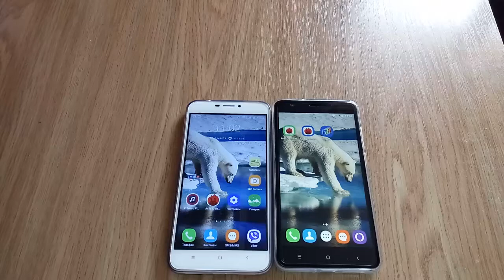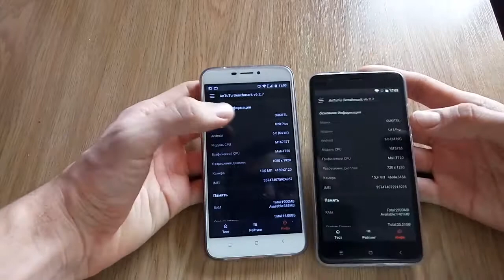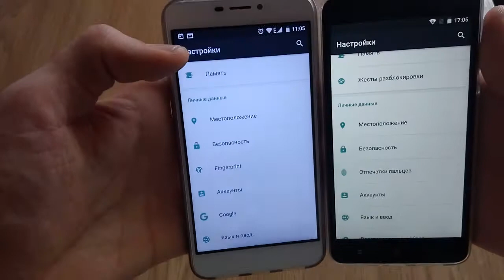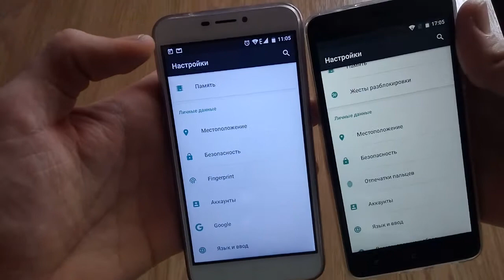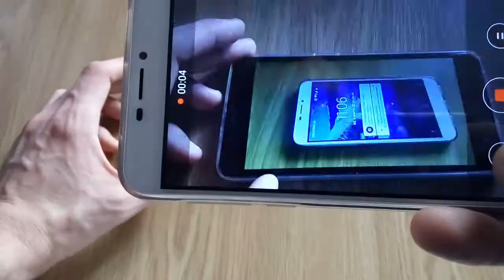OUKITEL U 20 Plus VS OUKITEL U 15 Pro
Если ты Web Master, тогда работай с e-Commerce Partners NetworkQ (CashBack) и получай с каждой покупки сделанную через тебя 8,5% )
Если вы хотите зарабатывать больше со своих видео предлагаем вам подключиться к нашей медиасети по этой ссылке
Если вы подключаетесь через меня обязуюсь помогать в любых вопросах и делиться своим опытом с Вами.